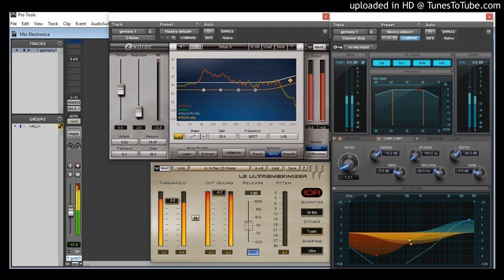Megamix Germany Unknow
Recording tape K7 in 1997 - Producer unknown